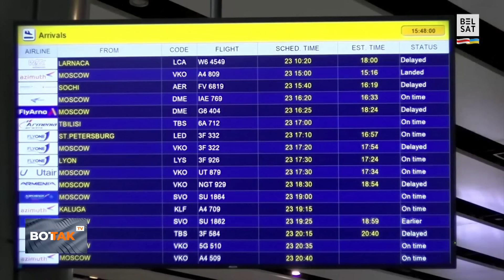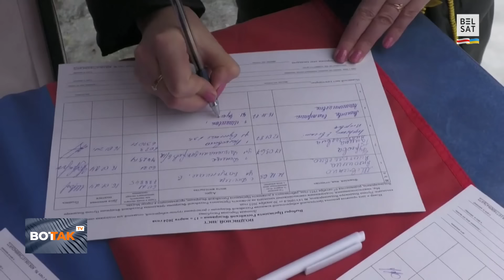❗Армения потребовала от Москвы убрать российских пограничников / Вот Так. Кратко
Международные новости 7 марта 2024 г. "Вот Так. Кратко" – коротко и о главном.

00:00 Армения потребовала от Москвы убрать из Ереванского аэропорта российских пограничников
01:14 США рассматривают возможность передать Украине помощь на $200 млн
02:40 В Кремле заявили, что не намерены вмешиваться в американские
03:31 "Единая Россия" будет контролировать явку бюджетников на выборах президента
04:54 Россия вербует иностранцев для шпионажа за границей
06:02 МИД России пригрозил Литве ответом на конфискацию автомобилей
07:18 Отношения между Чехией и Словакией ухудшились. Консультации между странами сейчас невозможны
08:11 Режиссеру Берковичу и драматургу Петрийчуку продлили срок ареста
09:20 В Австралии стая кенгуру ворвалась на поле для гольфа
10:04 В России зафиксировали рост продаж книг о войне и патриотизме

Фото: Gavriil Grigorov / TASS